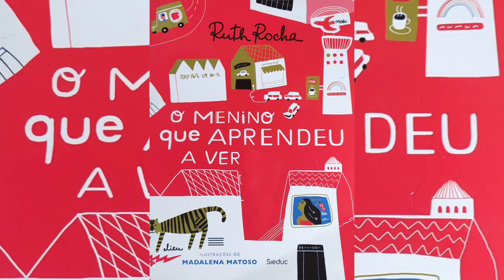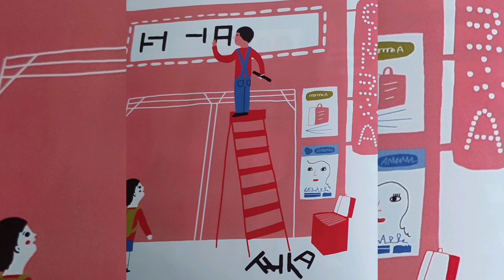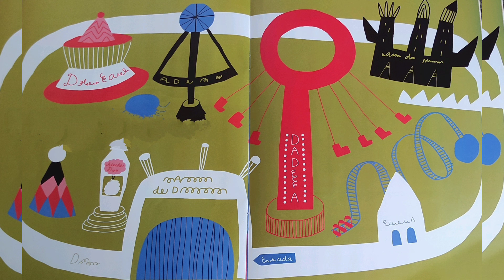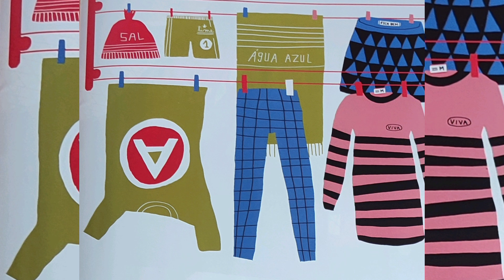O Menino que aprendeu a ver - Ruth Rocha - História Infantil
Livro: O Menino que aprendeu a ver.
Autora: Ruth Rocha
Ilustrações: Madalena Matoso
Editora: Sieduc

O mundo é cheio de coisas para ver: Umas a gente entende, outras não pode entender.

Está é a história do menino João, que aprendeu pouco a pouco uma lição:

As coisas do mundo a gente precisa aprender e é isso que se descobre quando se aprende a ler.